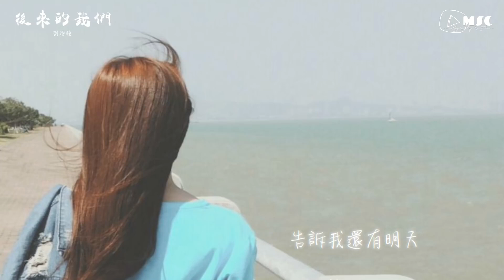劉增瞳 🌹 後來的我們 🤣「等待了多少夜晚時間 😂 只想再見一面」 🎵💖😍